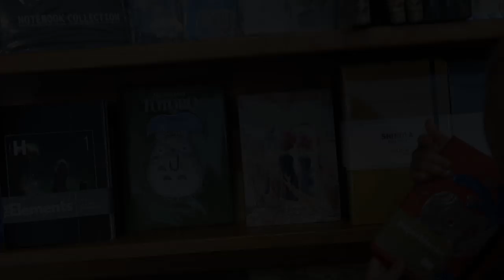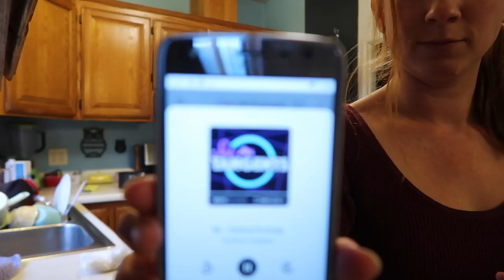Squirrel Pie Productions. Vlogmas. 17